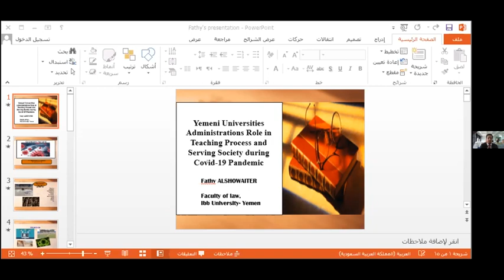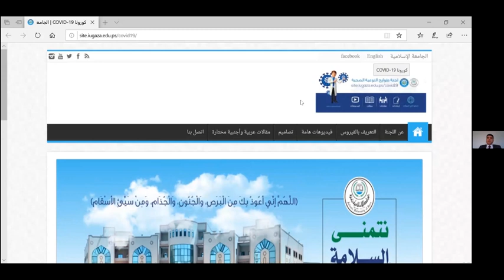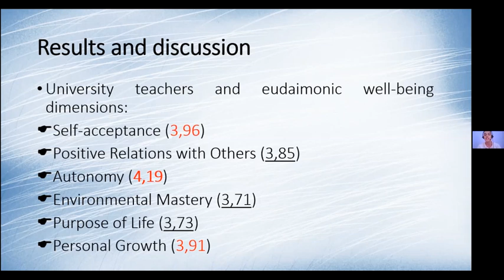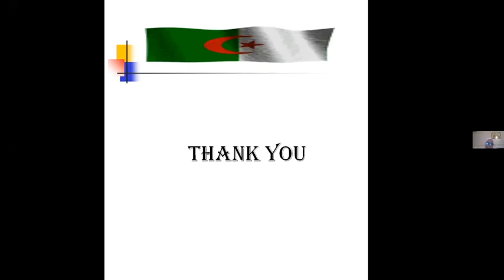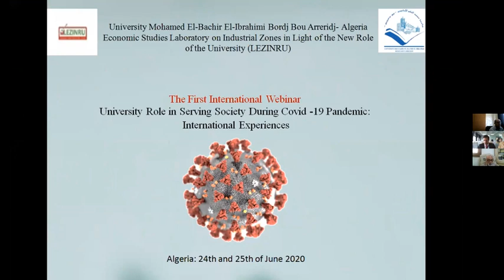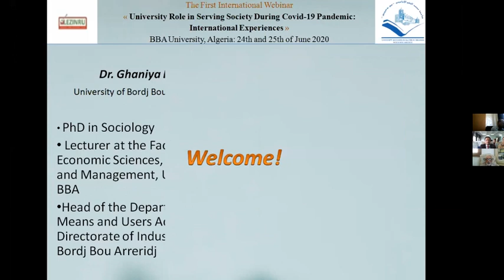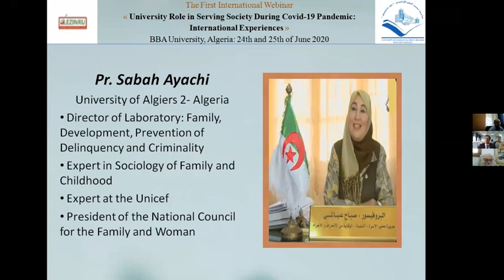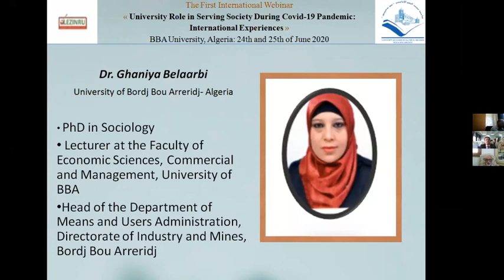University Role in Serving Society During Covid-19 Pandemic: International Experiences (4/4)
LEZINRU at BBA University Organized the First International Webinar
University Role in Serving Society During Covid-19 Pandemic: International Experiences
the 24th and 25th of June 2020